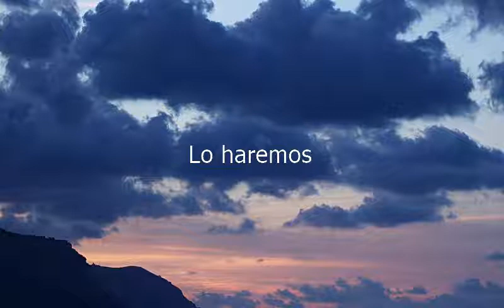How to say We Will in Spanish